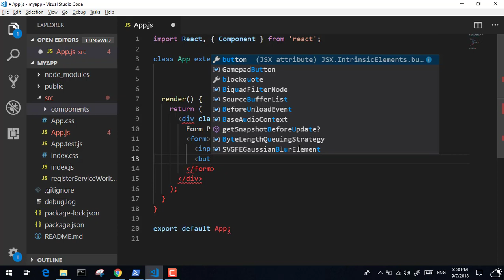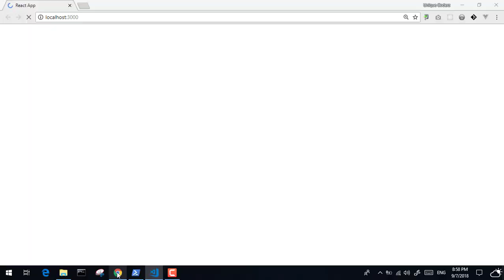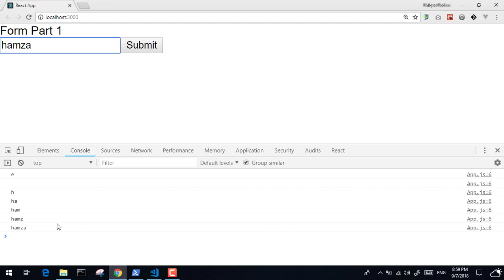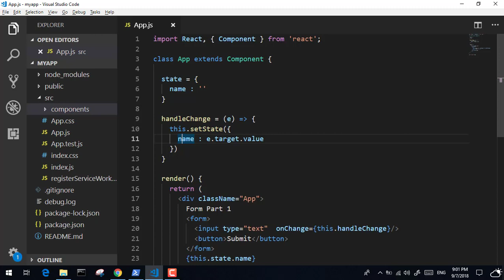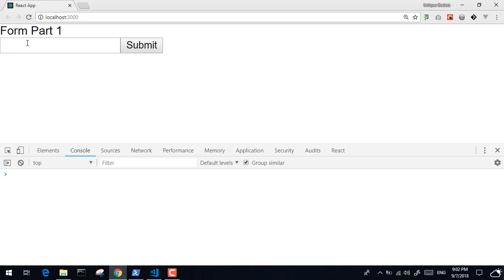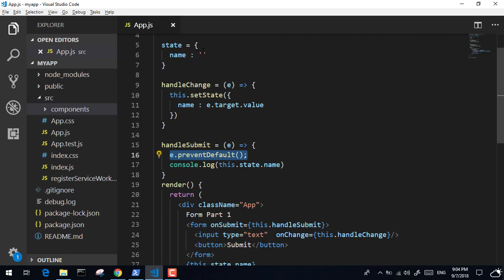19 - ( React Js Tutorial ) Forms Part 1 -- الجزء الاول Form التعامل مع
-   التعامل مع الـ Form الجزء الاول
Forms Part 1